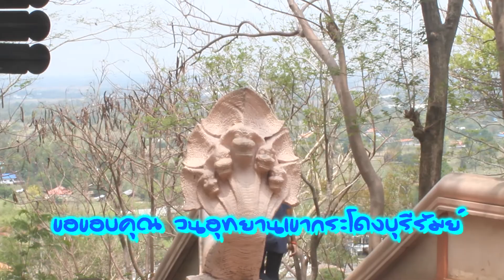อยู่บ่ได้ ตูนโคเวอร์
อยู่บ่ได้
ศิลปิน : เต้ย อภิวัฒน์
Cover : ตูน สุดารัตน์